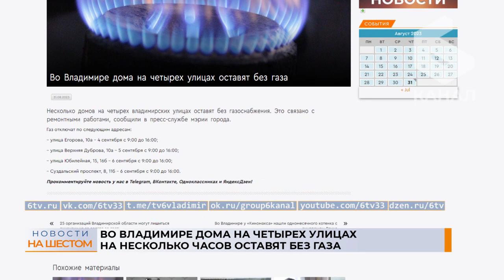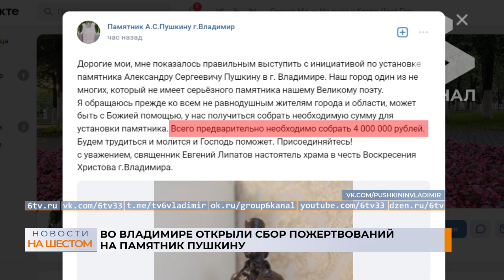Дайджест новостей (общество) от 4.09.2023